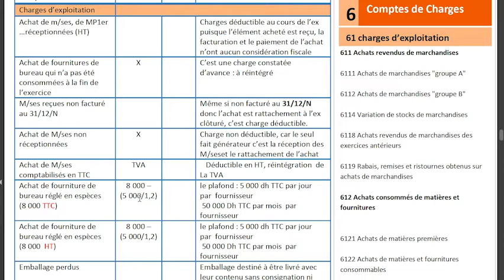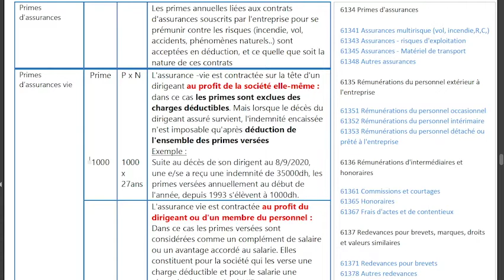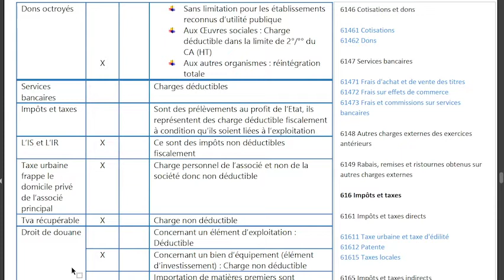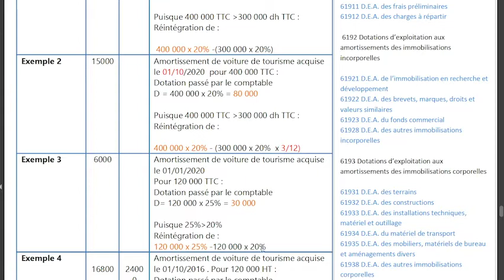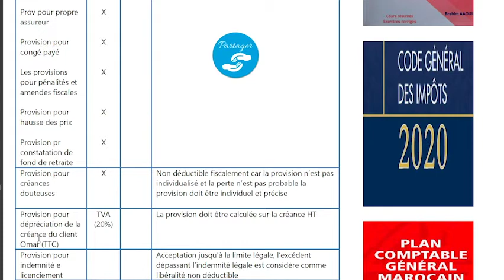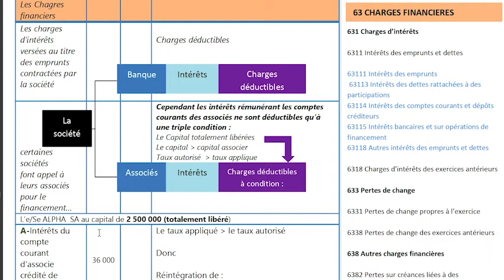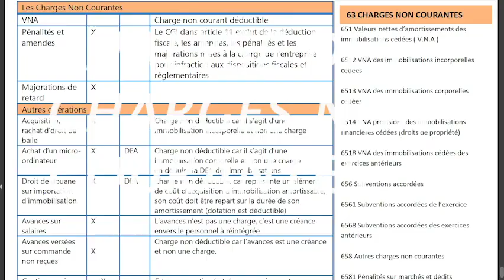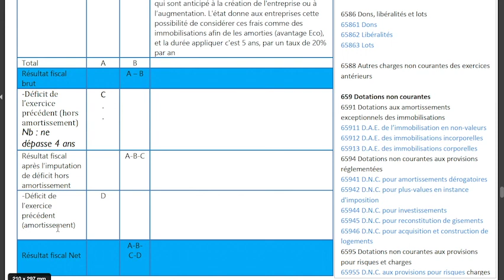6# ANALYSE DES CHARGES (L IS)(شرح مبسط( بالدارجة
Résume Pdf : 2020

Chapitre I & II - L'introduction & La TVA  + 10 Exercices
Lien :

Chapitre III - L'impôt sur les sociétés  + 10 Exercices
Lien :

Chapitre IV - L'impôt sur les revenus  + 10 Exercices
Lien :
Les cours Pdf :

Fiscalité de l'entreprise 2019 : Prof Mounir Mohamed

Examen de fin de formation de 2011 à 2018